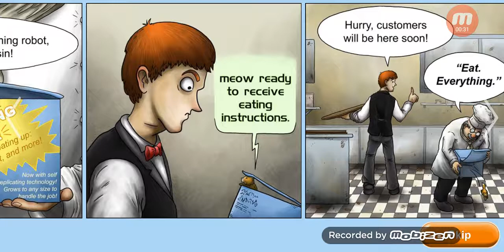tasiti planet oynadim